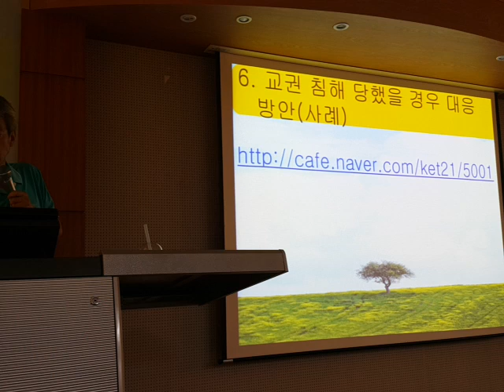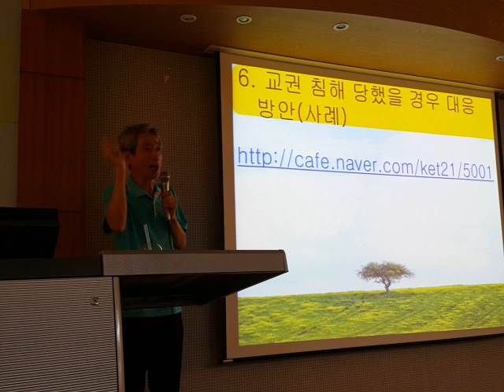교권 침해 사안 다루는 법